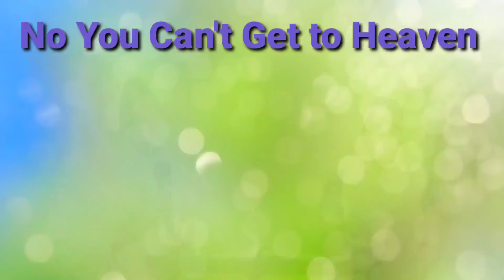No You Can't Get || SUNDAY SCHOOL SONG || English song